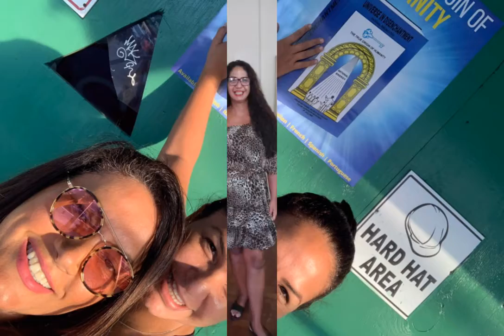Bianca, 10 Novembro, 2021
Para a carioca mais carioca que conheço: nossa querida
Bianca Rodrigues de Freitas, aniversariante de hoje!! 🎂

Música "Mulher Carioca" de Vinícius de Moraes